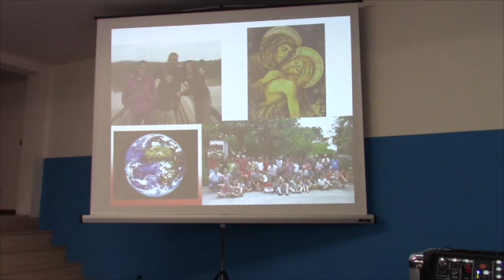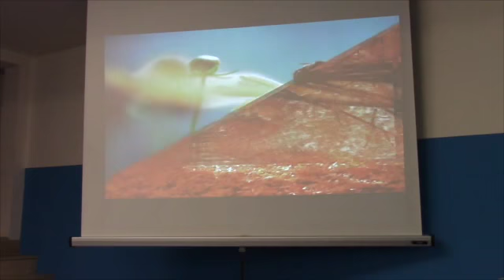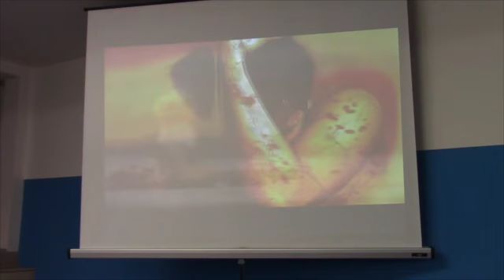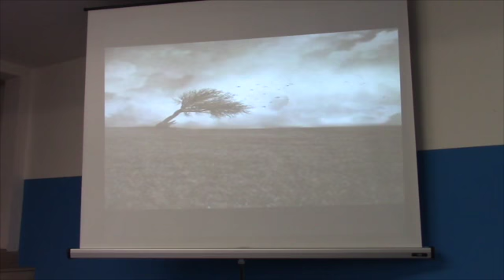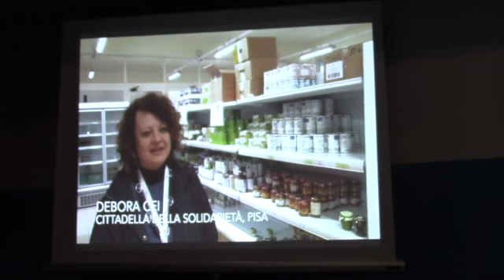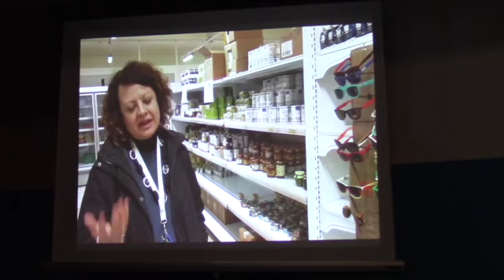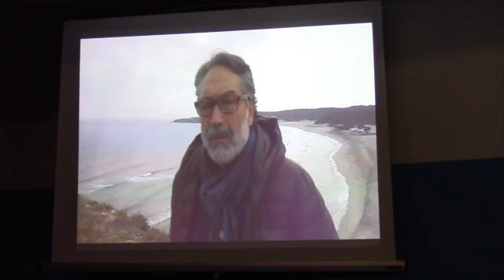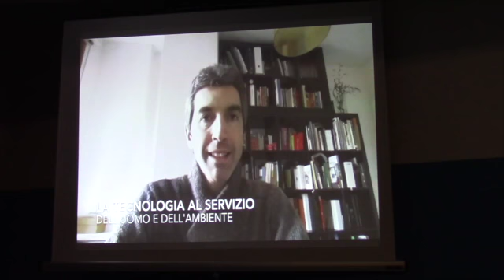3 Incontro Mofra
Questo video riguarda 1 Incontro Mofra